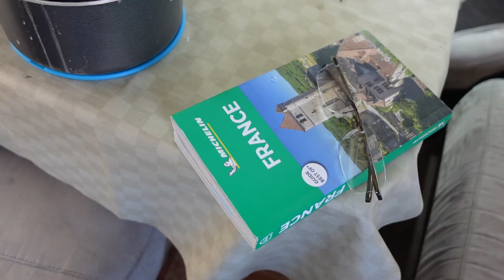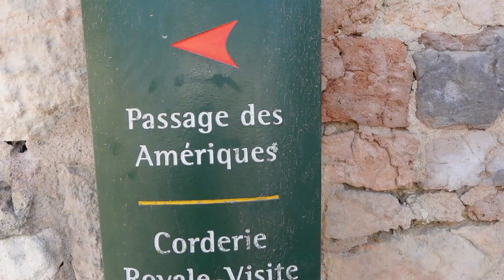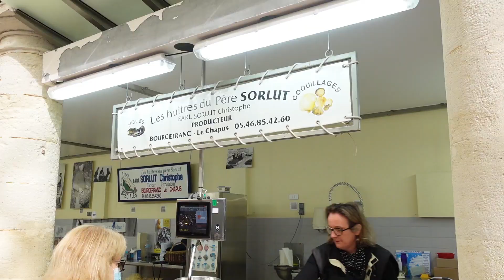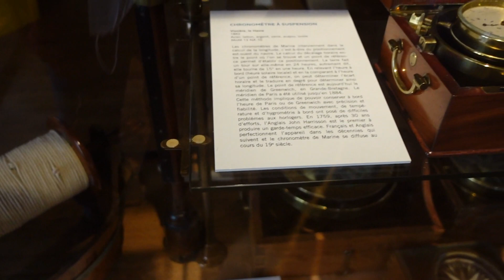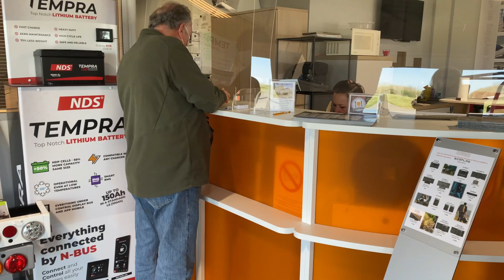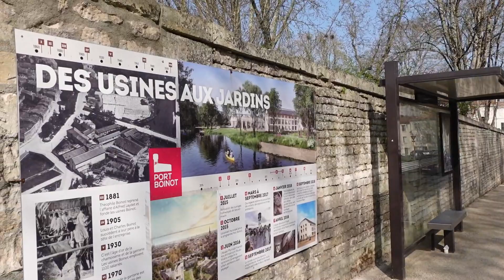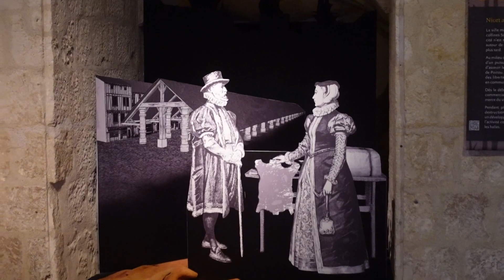AUTOCARAVANA PLACAS SOLARES E... CARIL #128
Continuamos a nossa VIAGEM POR ESTRADAS DA EUROPA
Fazemos a manutenção das placas solares... Um Caril na Cozinha da Autocaravana... Visitamos as cidades de Rochefort e Niort
Venham conhecer os Mercados, as Áreas de Serviço e muito mais...